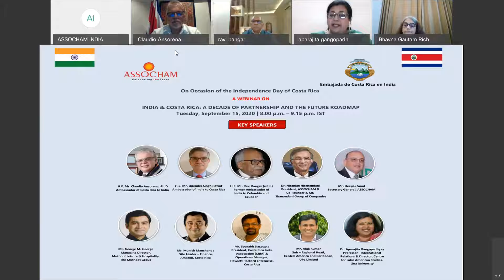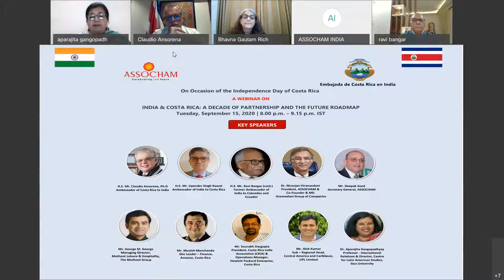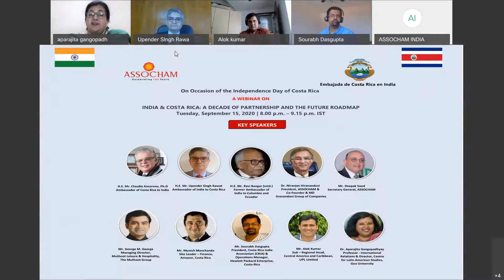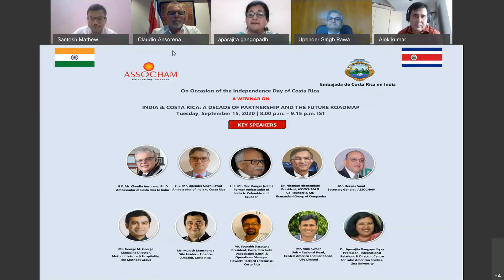India & Costa Rica - A Decade of Partnership & the Future Roadmap: Webinar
🇮🇳 & 🇨🇷  enjoy cordial and warm relations, which are being strengthened by the growing commercial engagement between the two countries.

ASSOCHAM organised a webinar to discuss the way forward and further build these economic relations.